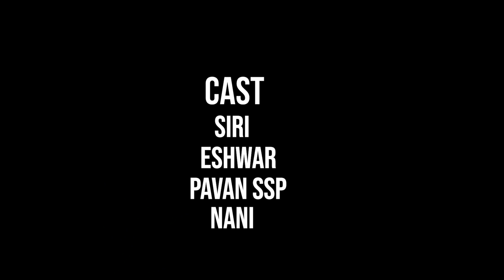Love After Breakup | Jaathi Ratnaalu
Watch Love After Breakup | Jaathi Ratnaalu

Cast and Crew :
Siri
Eshwar
Pavan
Nani
Directed by Karan
DOP: Chaithanya
Asst.DOP : Bhanu, Anil
Editing: GRJ Edits
Publicity Designer: Manoj
Exective Producer: Prakash Gollapalli
Line Production: Sravan, Lokesh
Writer - NagarajKrishna chilakalapudi